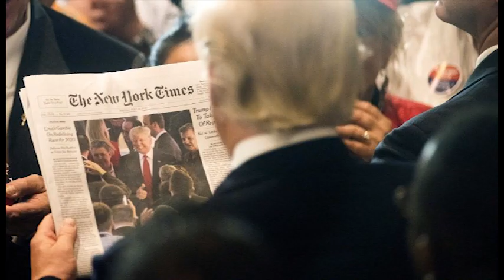News - President Donald J. Trump's 2017 Year in Review - Purcell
President Donald J. Trump's 2017 Year in Review